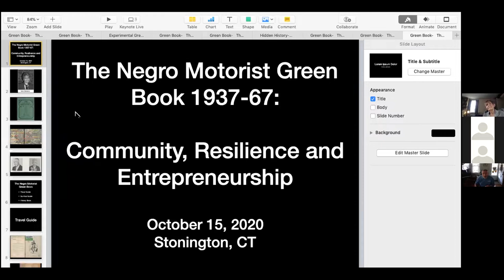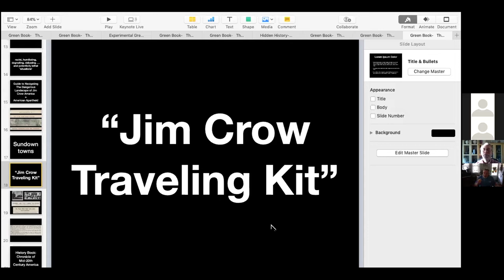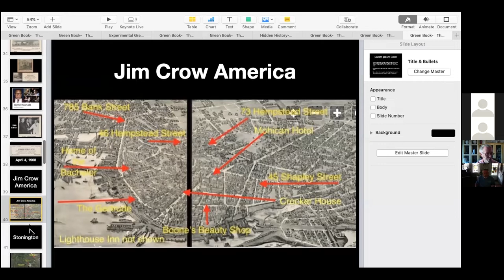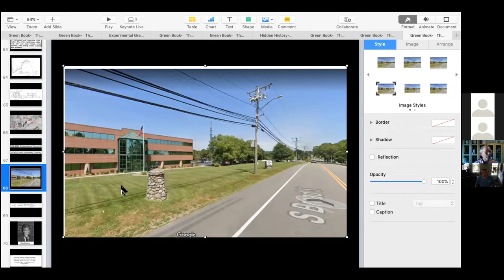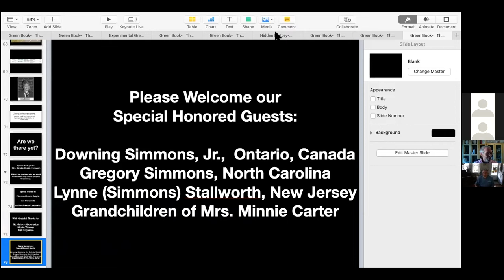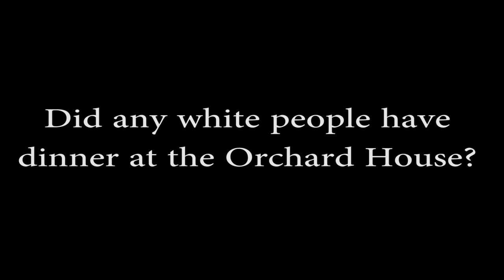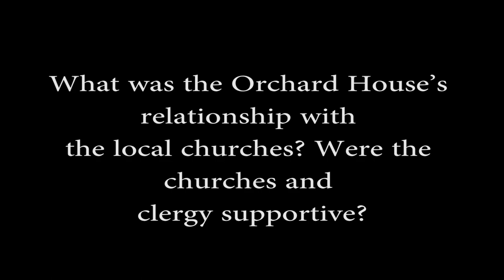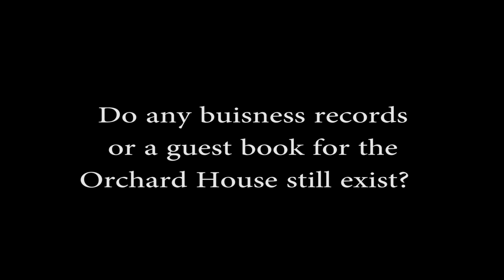The Green Book in New London and Stonington - Tom Schuch, Lee Howard and Special Guests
The Negro Motorist Green Book (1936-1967) was more than just a simple Travel Guide: more importantly, it was a SURVIVAL Guide for Black travelers, and it has now become a History Book, a 'read-between-the-lines' chronicle of mid-20th century life for both Black and white, North and South, including New London and Stonington, in Jim Crow America.

*Special Honored Guests: Downing Simmons, Jr, (from Ontario, Canada) and Gregory Simmons, (from North Carolina), grandsons of Minnie Carter, will be joining the Zoom to share their personal and family recollections, stories and experiences of The Orchard House. Minnie Carter, together with her sister, Gertrude Owens, founded, owned and operated The Orchard House in Stonington at two different locations from 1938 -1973.

Tom Schuch is a New London native and a graduate of Georgetown University in Washington, D.C., with a longstanding interest in social justice issues. He retired after 38 years as executive director of a local residential facility for troubled adolescent males. He has an avid interest in history, particularly John Brown and the Civil War, but, as a lifelong Sherlock Holmes fan, his area of special interest has become unknown, hidden, forgotten or suppressed local history, which is what led him to the story of the Green Book in New London, and more recently, to The Orchard House in Stonington.

Lee Howard, The Day’s community editor, currently runs eight Times weekly newspapers operated by The Day Publishing Co. and writes about a wide range of subjects, especially business, the arts and local history. He has won dozens of journalism awards.

A graduate of Washington & Lee University where he served as managing editor of the school newspaper, he later earned a master’s degree in interactive communications from Quinnipiac University and has taught journalism, writing and technology courses at the University of Connecticut at Storrs and at Mitchell College in New London.

Lee was The Day’s Sunday editor for 12 years before launching Marketplace magazine and the Times weekly papers that currently circulate in 19 towns with a circulation of more than 100,000. During his long and distinguished career in journalism he has served as editor on almost every section of The Day.